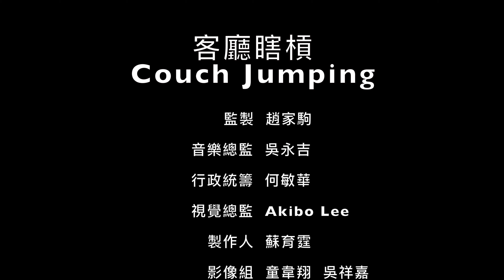客廳瞎槓Couch Jumping: 謝明諺與陳穎達四重奏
本集隆重邀請到謝明諺與陳穎達四重奏，如果平常是喜歡在台北的各大爵士演出場地的愛樂朋友，一定對他們不陌生，他們已經是在台灣爵士音樂圈耕耘多年，也繳出很多亮眼成績的音樂人。如果你喜歡爵士樂，那一定不能錯過這一個組合的演出；2019年推出的新專輯《離峰時刻》由好有感覺唱片公司發行，已在各大實體與網路通路上架。

次中音薩克斯風 / 作曲：謝明諺
吉他 / 作曲：陳穎達
低音吉他 / 低音提琴：池田欣彌
鼓組：林偉中

監製  趙家駒
音樂總監  吳永吉
行政統籌  何敏華
視覺總監  Akibo Lee
製作人  蘇育霆
影像組  童韋翔  吳祥嘉  吳佩純  陳歡
燈光  陳泓瑞
剪輯組  陳乃綺  張力元
成音  何政毅  葉斯偉

企宣統籌  林大鈞
企宣執行  吳美賢
執行經紀  林于洸 孟可研 何威威

VR顧問  童志偉

顧問  台灣音樂文化國際交流協會

特別感謝  文化部影視及流行音樂產業局